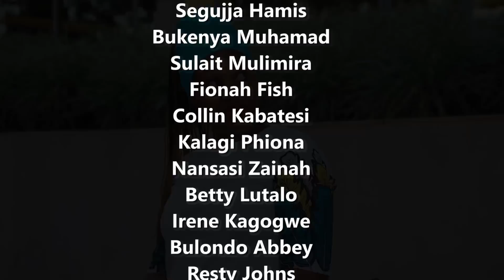Entunnunsi Episode 124